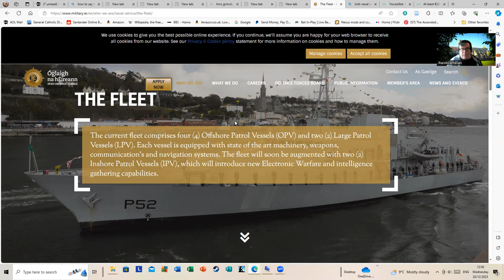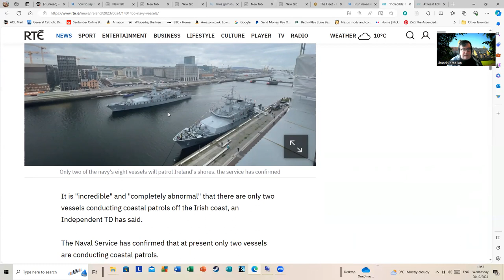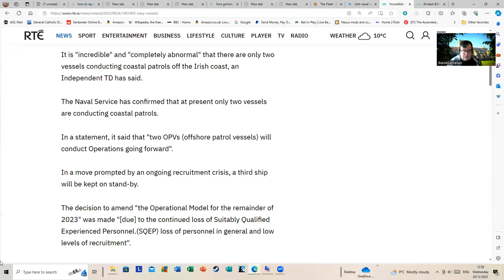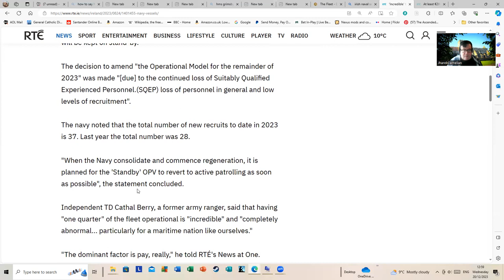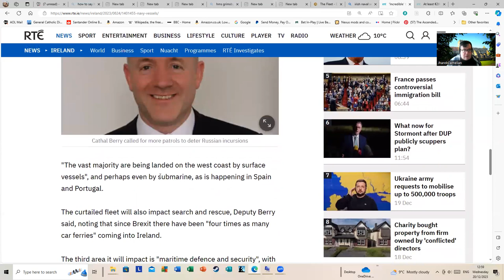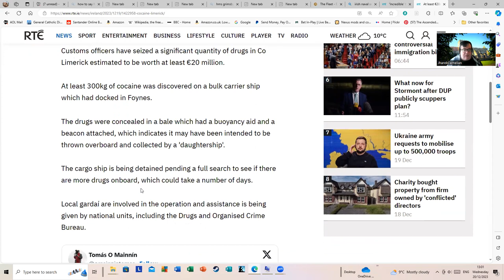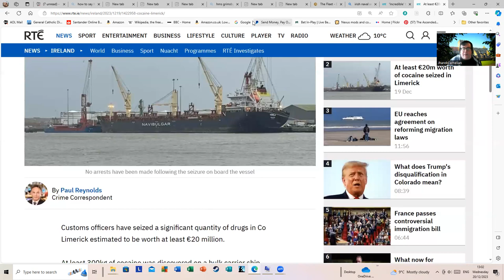The Irish Naval Service and Its Recruitment Crisis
In recent years the Irish government spent a lot of cash on buying new ships for the Irish Naval Service. However, these are only useful if you have people to crew them. For the last few years the INS has been suffering from serious problems with recruitment and retention of of personnel: